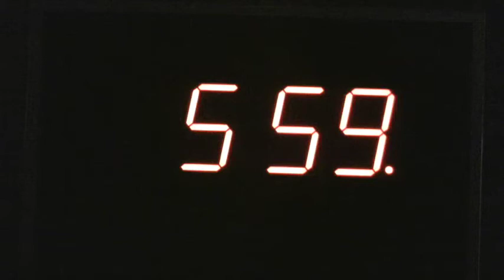Code Monkey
A music video I made for the popular song Code Monkey by Jonathan Coulton